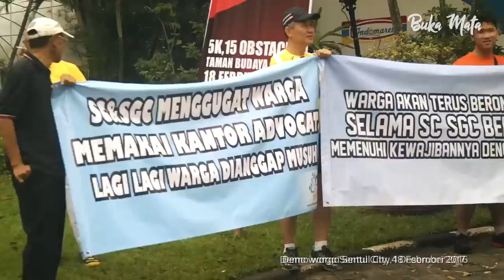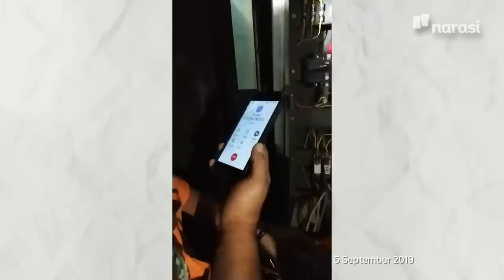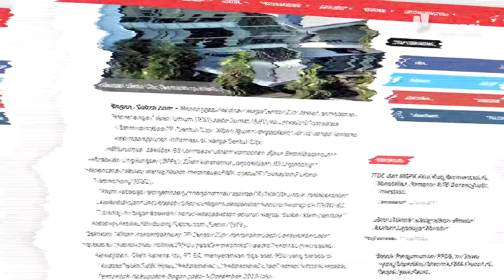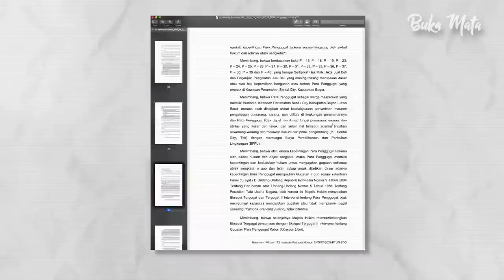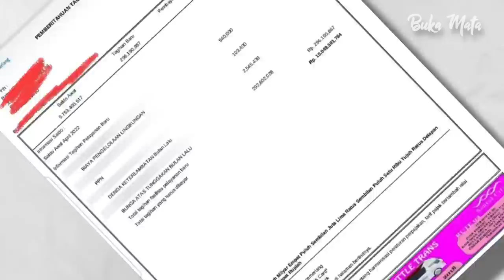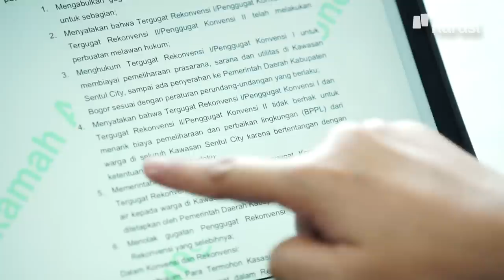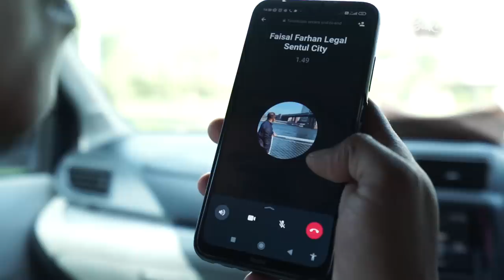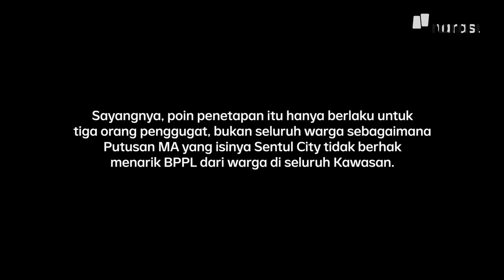Melawan Sentul City, Hunian Mewah Beragam Masalah | Buka Mata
Pelaksanaan putusan pengadilan dalam perkara perdata sejatinya masih menjadi masalah serius yang terus terjadi di Indonesia. Dalam skala kecil, potret buram itu setidaknya terjadi di Sentul City, sebuah kawasan hunian mewah yang terletak di Kabupaten Bogor, Jawa Barat.

Meski pada 21 Desember 2018, majelis hakim Mahkamah Agung menghukum PT Sentul untuk membiayai pemeliharaan prasarana, sarana, dan utilitas (PSU) di Sentul City sampai perusahaan melakukan penyerahan kepada Pemerintah Kabupaten Bogor, tapi kenyataannya sampai saat ini putusan itu tidak sepenuhnya dijalankan. Padahal, sebagaimana salah satu amar putusan itu, PT Sentul tidak lagi berhak untuk menarik biaya pemeliharaan dan perbaikan lingkungan (BPPL) dari warga di seluruh kawasan yang disebut warga untuk membiayai pemeliharaan PSU di Sentul City.

Ya, putusan berkekuatan hukum tetap itu dimenangkan oleh warga setelah proses panjang sejak mereka melakukan gugatan di Pengadilan Negeri Cibinong yang kemudian menang di Mahkamah Konstitusi.

Awal kasus ini, bermula saat warga yang mempertanyakan kenaikan biaya pemeliharaan dan perawatan lingkungan yang ditagih oleh pengelola sentul City naik secara sepihak. Berbagai aksi dilakukan warga menuntut hak mereka ke pengelola. Puncaknya, sejak warga memboikot tagihan BPPL, aksi pemutusan jaringan air kemudian terjadi bertubi-tubi dialami warga.

Alasan warga menolak membayar  BPPL  itu logis. Menurut mereka, perusahaanlah yang seharusnya menanggung biaya tersebut sebagaimana tertuang dalam Pasal 25 ayat (1) Peraturan Menteri Dalam Negeri Nomor 9 Tahun 2009,  dimana pengembang bertanggung jawab membiayai pemeliharaan dan perbaikan prasarana, sarana, dan utilitas selama belum menyerahkannya kepada pemerintah daerah sebagai aset negara.

Tapi sayangnya, aksi boikot membayar tagihan BPPL itu malah berujung gugatan Sentul City kepada warga. Belakangan, warga menang terhadap gugatan mereka terhadap pengembang. Warga juga menang menggugat warga untuk membatalkan izin SPAM Sentul City yang dikeluarkan Bupati Bogor. Namun, meski mereka telah menang di pengadilan, nyatanya sampai saat ini warga masih ditagih BPPL oleh PT Sukaputra Graha Cemerlang, anak usaha Sentul City yang mengelola kawasan.

Intimidasi pun kerap dialami warga meski mereka menaati putusan pengadilan. Belakangan, eksekusi putusan dikeluarkan oleh Ketua Pengadilan Bogor juga tak berpihak kepada warga. Dalam putusannya, Ketua PN Cibinong menyebut, bahwa putusan warga yang telah berkekuatan hukum tetap itu hanya berlaku bagi tiga penggugat.

(Narasi)